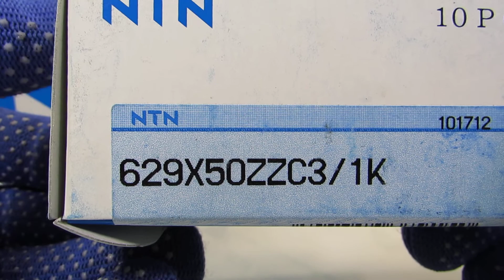ВПК Подшипник 629X50ZZC3 NTN 80029-70 ГАЗ-32212-73 "Газель"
Приобрести данный подшипник легко и быстро, достаточно позвонить по тел.+ .+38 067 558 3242. или перейти по ссылке .